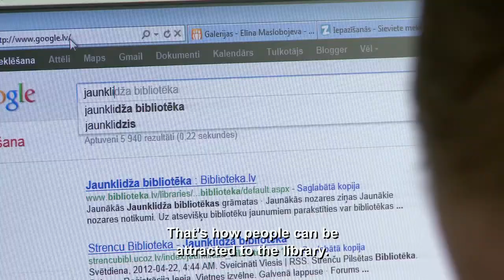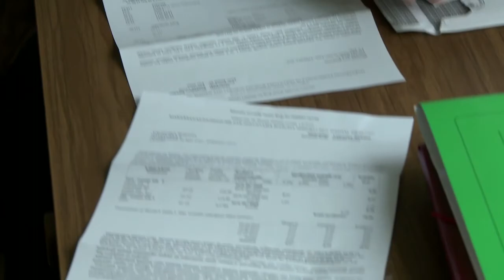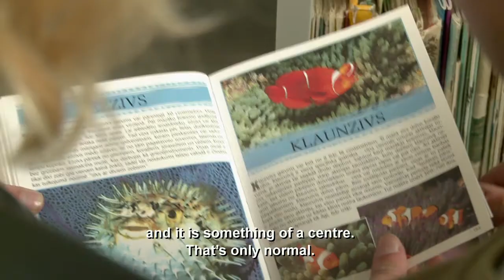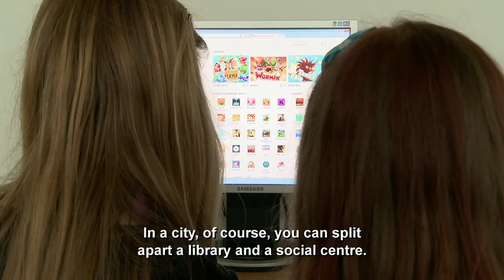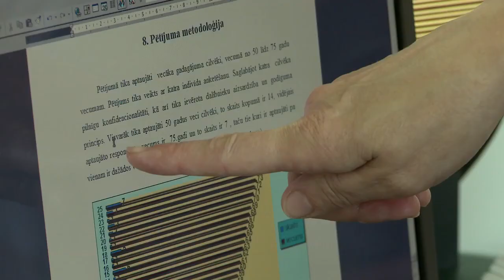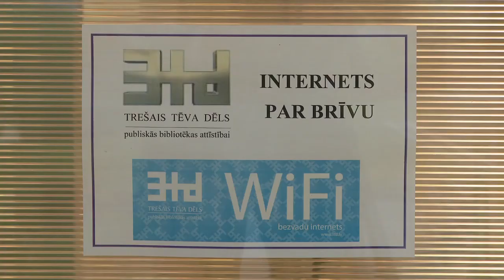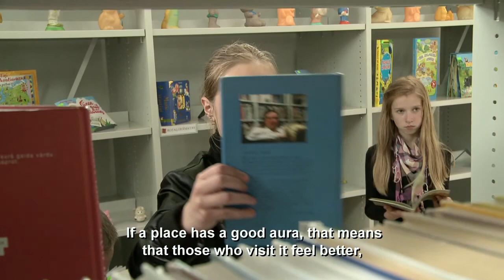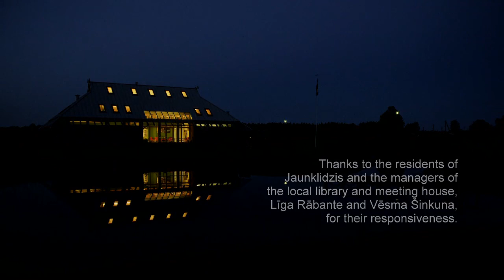Centre of Life / Dzīves centrs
Centre of Life (May, 2012) is a video about Jaunklidzis public library located in the rural territory of Plāņi parish in Strenči district. It serves community of only 200 inhabitants. The new library building was launched in November of 2010. Since then the library has become an important gathering place for local people seeking information, knowledge, cultural experiences and socializing. The innovative concept implemented at Jaunklidzis library-meeting centre combines the libraries' core mission with such services as concerts and theatre performances, consultations of family doctor, social worker or municipality officers, and even hairdresser. Keeping in mind the country's challenges to preserve rural communities, we made this video to promote Jaunklidzis public library concept as an excellent example how rural libraries can be developed. We believe that such rural library model certainly demonstrates public libraries role in reaching community's strategic goals.